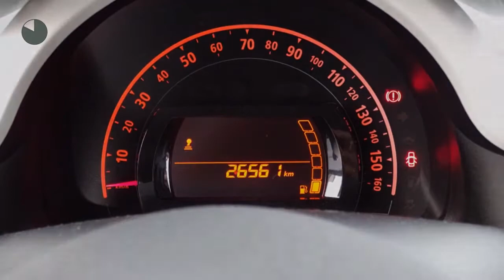Renault Twingo SCE 70pk Collection (R&Go navigatie/Airco)